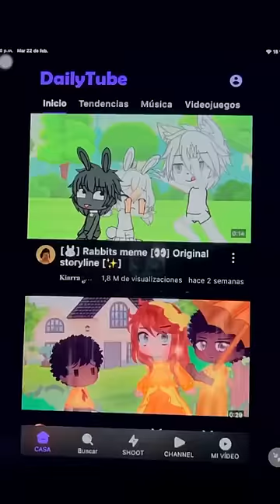Carlos feria SALOMÉ no quiere COMER la ENSALADA 🥺😅😅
Salomé no quiere comer ensalada y tuve hacer esto para que coma jejeje